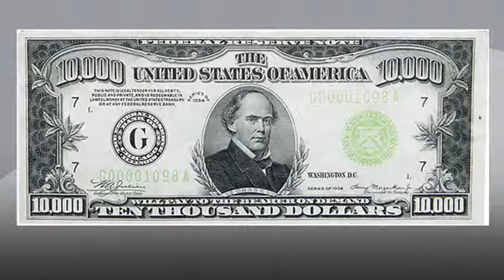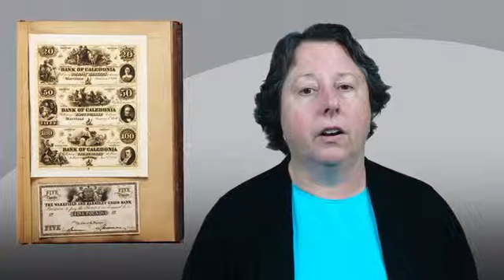Monday Morning Brief: Sept. 8, 2014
Coin World senior editor and paper money specialist Michele Orzano says many paper money auction opportunities exist year round to enable continuation of a collector’s “conversation” about the hobby.

Just in the last few weeks alone, nearly 3,000 lots of U.S. and world notes have been offered at auction. A discovery national bank note was sold Aug. 31 by Bonhams, and various rarities appeared in a paper money auction by Heritage during the recent Long Beach Expo.